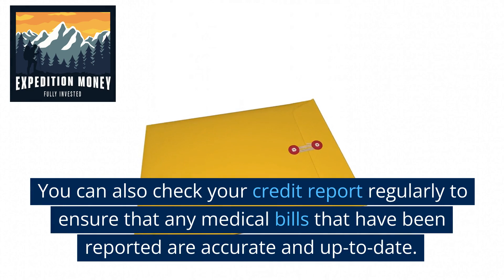Do Past Due Medical Bills Affect My Credit Report?